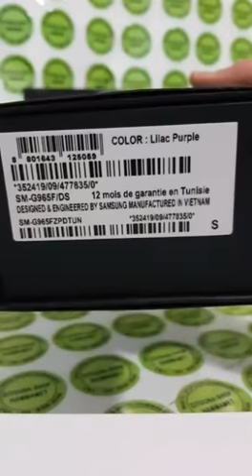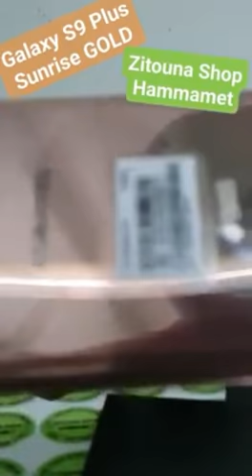نظرة أولى على الجالكسي اس 9 و اس 9 بلس من سامسونج s9 plus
جالكسي اس 9 فتح صندوق الهاتف ومعاينة جالكسي اس 9 بلس معاينة الهاتفplus Galaxy S9 and Galaxy S9 Plus Review, Galaxy S9 official سامسونج جالكسي اس 9 معاينة ومراجعة اس 9 بلس